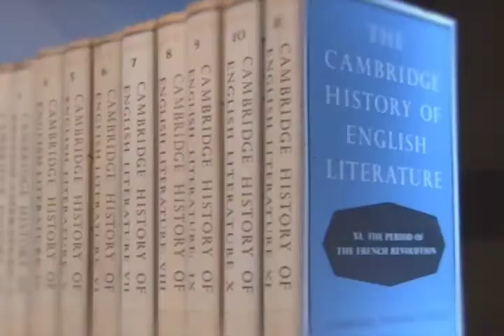Direito & Literatura - A Cultura da Vingança (bloco 04)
A vingança é uma espécie de reabilitação feita pela vítima ou por alguém em honra ao seu nome. Existem diversas obras que a vingança aparece como tema central, como “O Conde de Monte Cristo”; “A Vingança de Michael Kohlhaas”; “O Morro dos Ventos Uivantes”; e  “Relações Perigosas”, por exemplo. Nestes textos, a vingança aparece como resposta a uma agressão.

E alguns desses textos vão servir como base para a discussão desse Direito & Literatura, que tem como tema “A Cultura da Vingança”.

Para conversar sobre o assunto, Lenio Streck recebe Mario Fleig, filósofo e psicanalista; Henriete Karam, professora de letras da UCS e Francisco Marshall, professor de história da UFRGS.